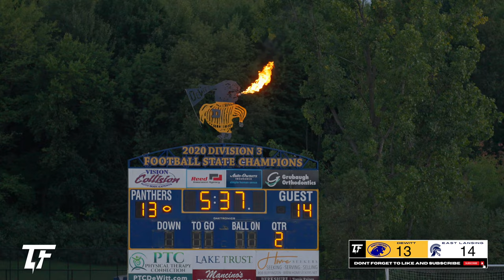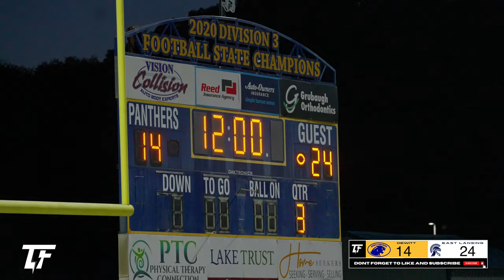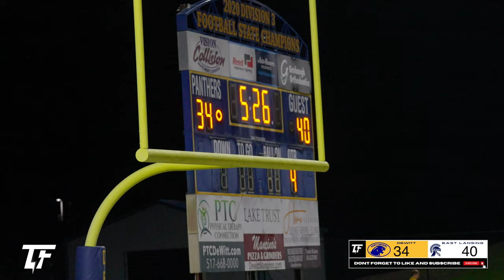DOWN TO THE LAST DRIVE | Dewitt vs East Lansing 2023 | Top Flight TX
We made a trip up to Michigan to capture a great conference matchup between Dewitt vs East Lansing in a game that came down to the last drive!